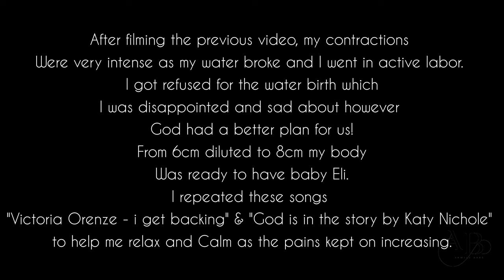My Positive Natural BIRTH STORY : Quick Labor & Delivery at 40 Weeks *Second Child*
Hello Lovelies 🩷
My long overdue birth story video is finally here.

I hope you enjoy today's video & I'll catch y'all in my next video.
xx

*Filming Equipment:
Samsung Galaxy S21 5G ULTRA
*Editing App:
Filmora

Numbers 6 v 24 -26 : “The Lord bless you and keep you; the Lord make his face shine on you and be gracious to you; the Lord turn his face toward you and give you peace.”